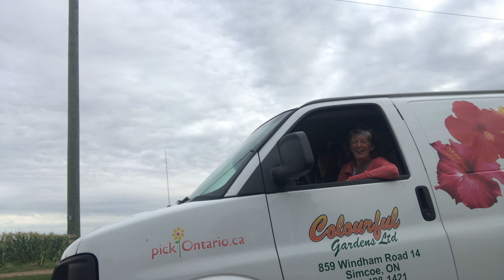My Trip Home From My Man’s & Why I Believe The Heron Came To Guide Us Back To Here & NOW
This week at Geordie’s inspired me to bring forth an idea you’ll hear about when I’m ready to share it because I’ve put in the effort to write it down in such a way we bring it into existence.
We are the players on the field of consciousness and must use our conscience to choose what is best for us regardless of who else says what, though being willing to hear the perspectives of others without taking it as a personal attack on your character, depending on how the feedback is given/issued which are delivery methods that have a different impact in their spelling alone. So let’s break it down together as I do on my own here with my video recording device (phone) to bear witness to the private act and experience I had before I made it public…
The first song ends as 4:04 if you want to jump right to it tho the song is lovely and my seated dance entertaining in the meantime…
I saw a heron and it literally stopped me in my tracks on my way home from my beloved’s.
Life is beautiful and I hope you feel it too 🎁